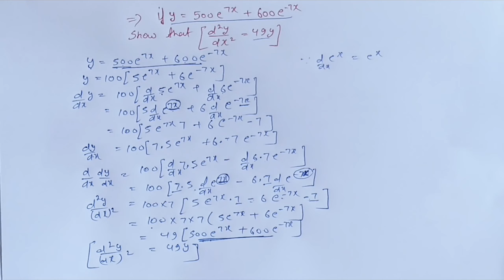if y = 500e^(7x) + 600e^(-7x) Ex. 5.7 Question no. 15 (class 12 math)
If y = 500e ^ (7x) + 600e ^ (- 7x) , show that (d ^ 2 * y)/(d * x ^ 2) = 49y